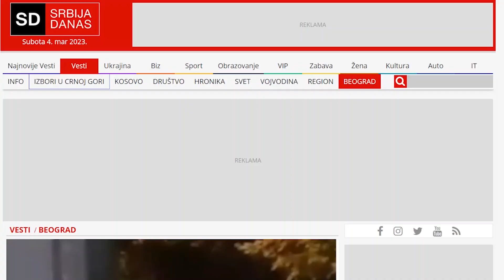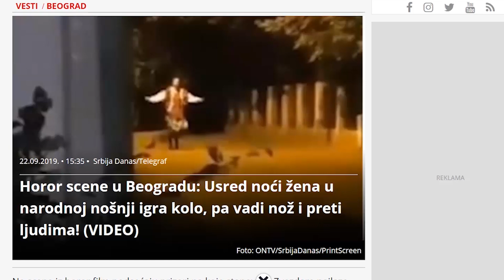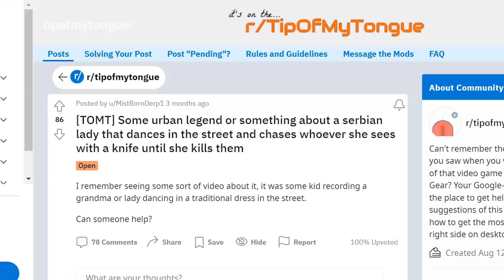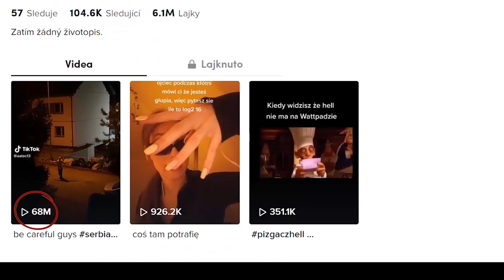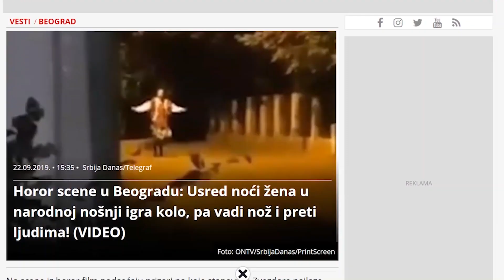Srbská tančící dáma - Serbian Dancing Lady ***záhada***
Od roku 2019, kdy bylo zveřejněno video s ženou tančící v noci na ulicích v tradiční srbské róbě se podobných videí objevilo desítky. Vysvětlení ale žádné stejně tak jako nikdy nebyla odhalena její tvář nebo jméno. Dokonce i policie se pokusila tuto záhadnou osobu najít, ale nikdy ji nenašli.

Proč jsou videa znepokojivá a jaká je vlastně pravda?

HUDBA:
Cursed Stories - Myuu
Morbid Mind - Myuu

Jakákoliv část nebo i celé video nesmí být bez souhlasu použita do cizího videa! V opačném případě bude video nahlášeno.